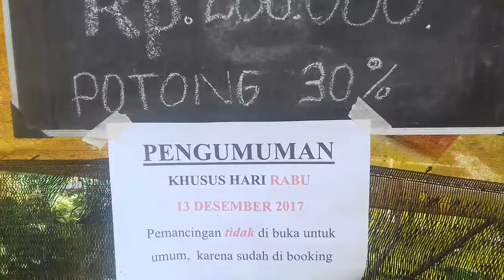Mancing Ikan Bawal Harian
Berikut ini admin sajikan penampakan kolam pemancingan bawal harian MasBro.Yang beralamat di Kujon Borobudur Magelang.